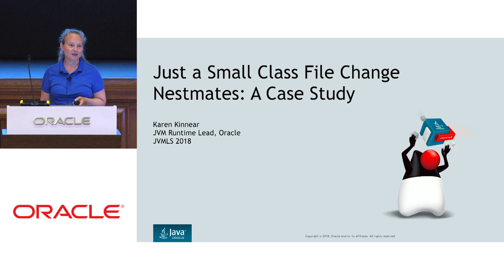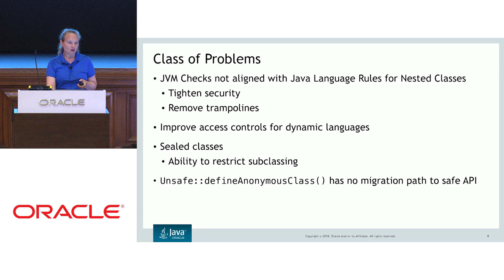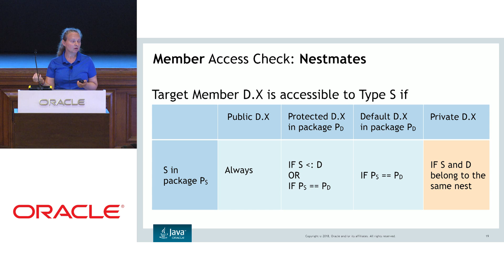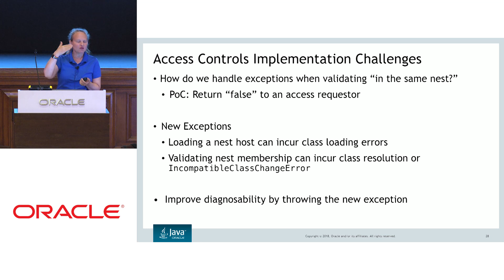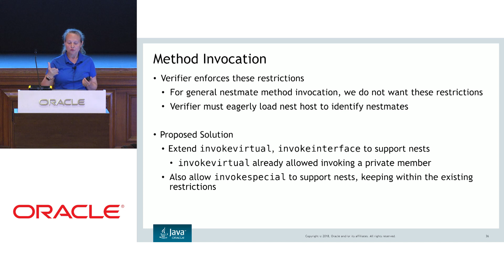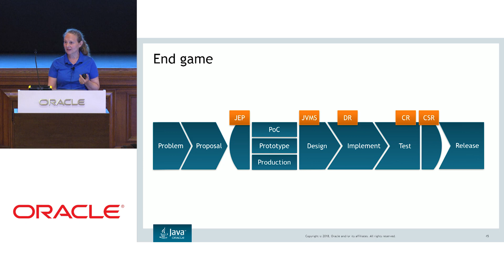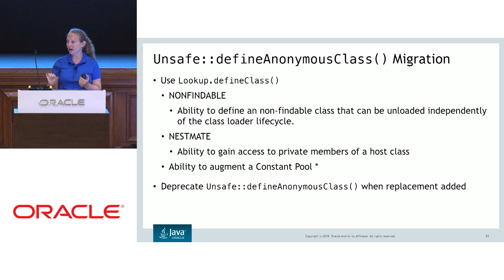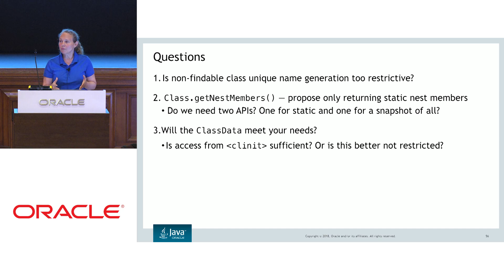Just a Small Class File Change Nest with Karen Kinnear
Ever have ideas for changes to classfiles or bytecodes? Using Nestmates, we’ll walkthrough an example of what it takes to go from idea to product. We’ll discuss design and specification evolution trade-offs. Come to find out what we mean by the“Alternate Accessors” and some of the fanout from a simple change. We’ll also take a peek at the next steps for Nestmates, including sealed classes and evolution of unsafe.DefineAnonymousClass.